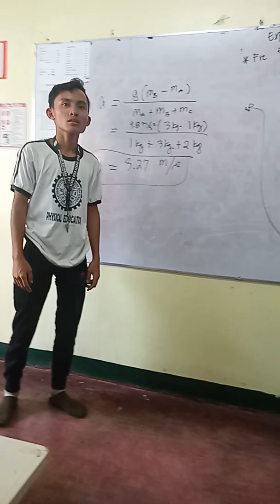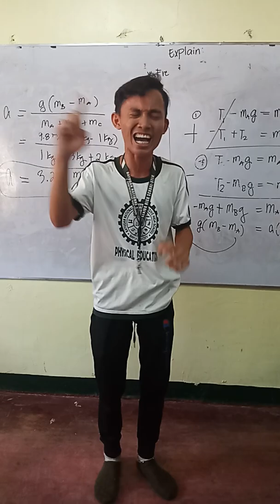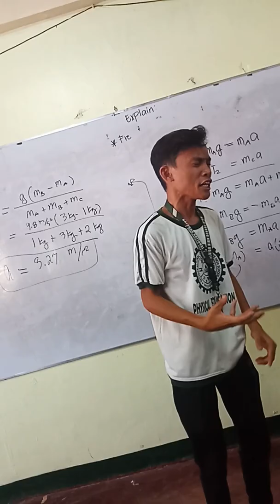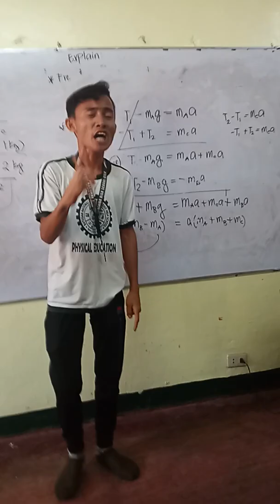💥 WIKANG PAMBANSA TUNGO SA PAGKAKAISA - Buwan Ng Wika 2020 - Tagalog spoken word poetry | RJYAMBA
"WIKANG PAMBANSA, DAAN TUNGO SA PAGKAKAISA"
Audition round,  Classroom elimation

EDITOR:
Power Director